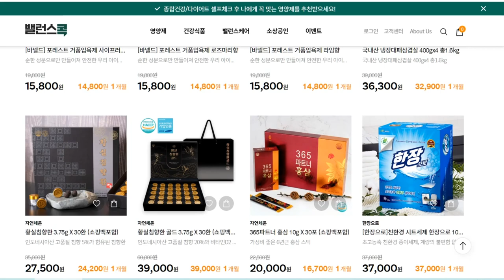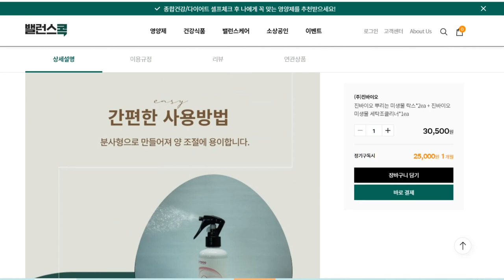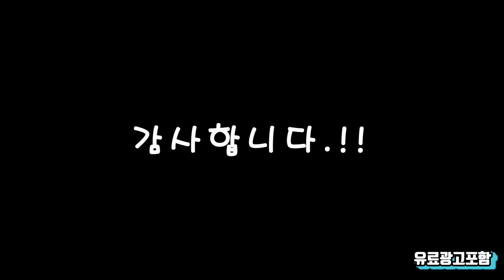[구독경제 서포터즈] 가치삽시다 구독경제관 진바이오 뿌리는 미생물 락스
진바이오 뿌리는 미생물 락스!
화장실 청소하며 락스가 혹여 아이에게 해가 되지 않을까하는 불안은 이제 끝! 순하고 냄새나지 않는 뿌리는 미생물 락스로 안심하고 사용하세요~

감사합니다.